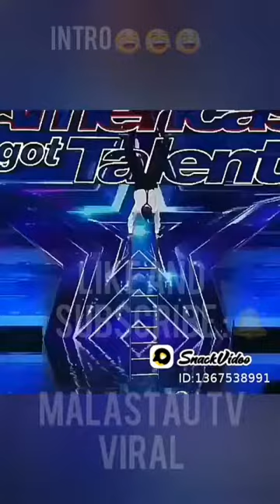Vidio bikin ngakak part 1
Vidio ngakak lagi viral 😁